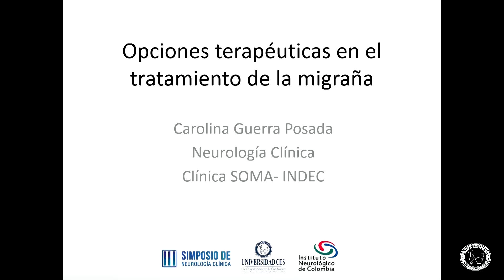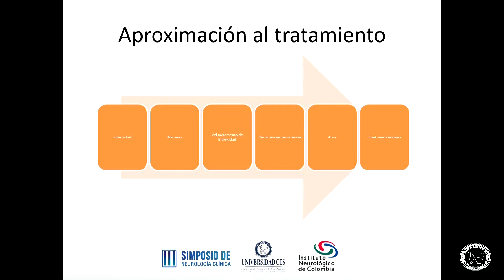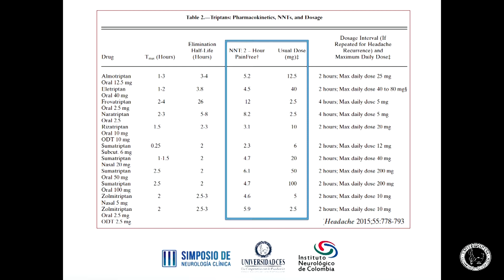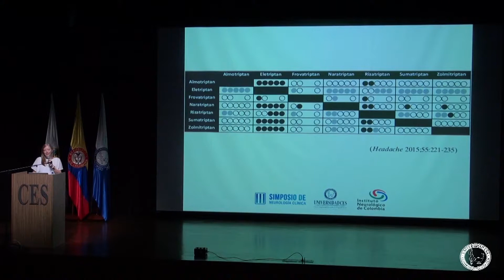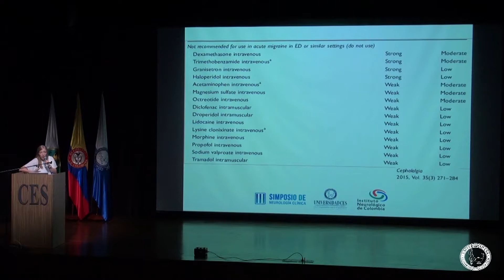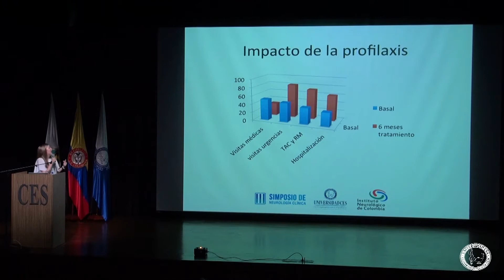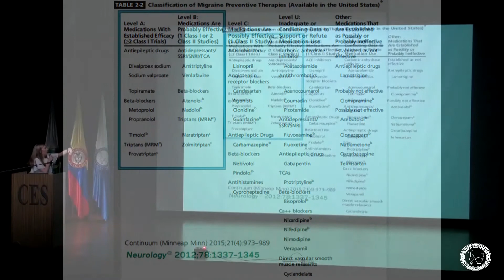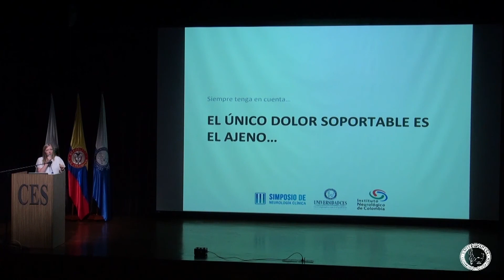Opciones terapéuticas en el tratamiento de la migraña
Simposio de Neurología Clínica 2015. Universidad CES